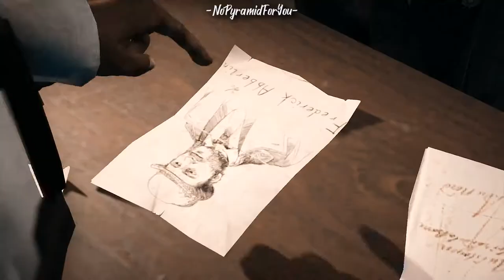【ACS GMV】Jacob Frye & Frederick Abberline｜Sucker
Game: Assassin's Creed Syndicate
Song: Jonas Brothers - Sucker
They are so adorable. I ship them!!!